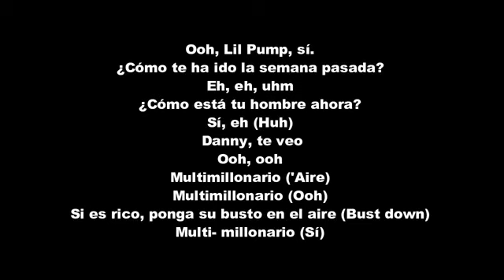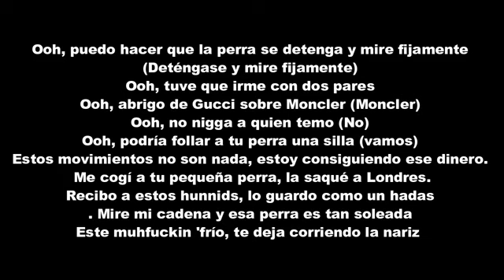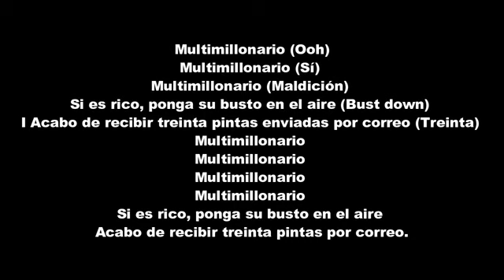Lil Pump "multi millonaire" traducción Español